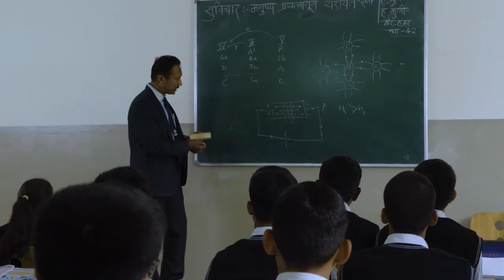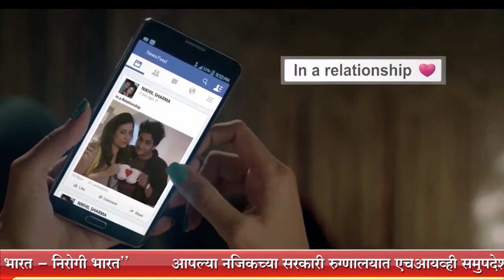स्पीड न्यूज टॉप १० मराठी । ०१ सप्टेंबर २०२० | Speed News Live 24